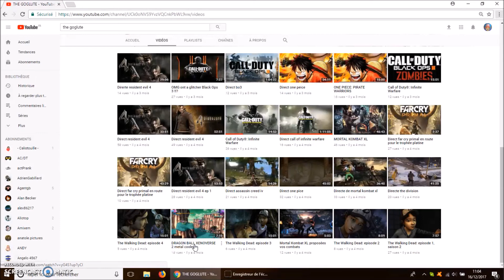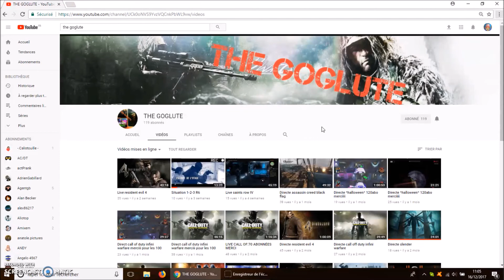PRESENTATION DE CHAINE DE THE GOGLUTE (3EME DU CONCOURS DES 100 ABONNES !)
Salut tout le monde ! Pas de live finalement ce soir puisque j'arrive à sortir une vidéo aujourd'hui. C'était le dernier prix du concours des 100 abonnés. Autre chose, je ne serai pas là le week end prochain et plutôt absent lors de ces vacances (bac blanc à préparer, fêtes de noël etc...) donc je sortira tout de même une vidéo spéciale (du moins j'essaierai) avant de partir le samedi matin. Il y aura aussi probablement, une vidéo sur ma chaine secondaire Mr Poussifeu. Merci bcp aux 126 abonnés et bye !